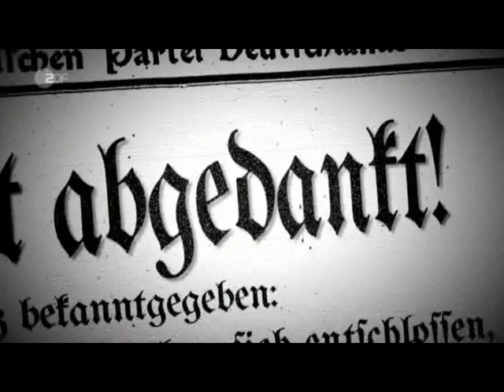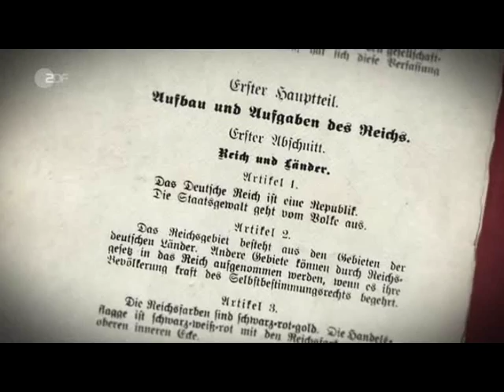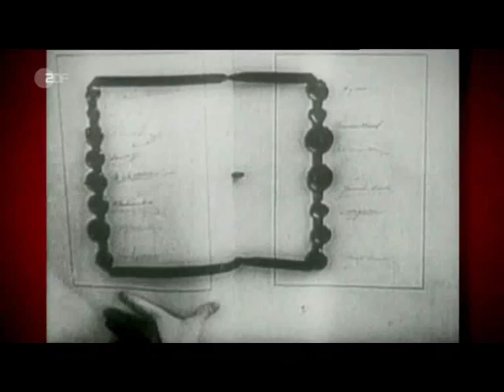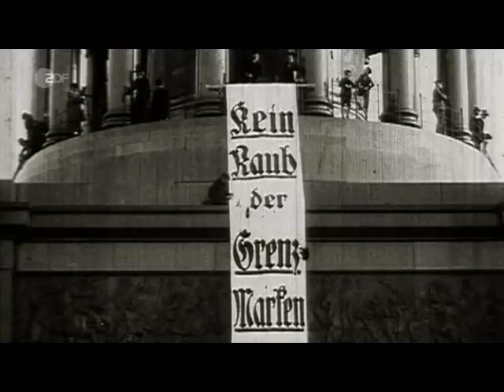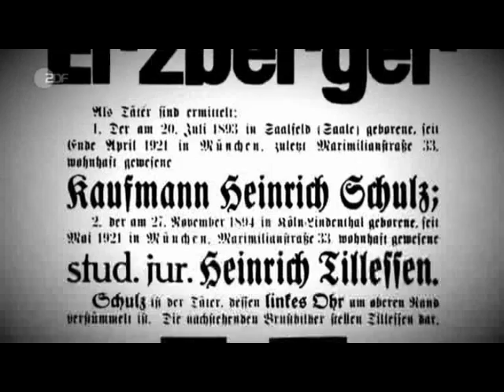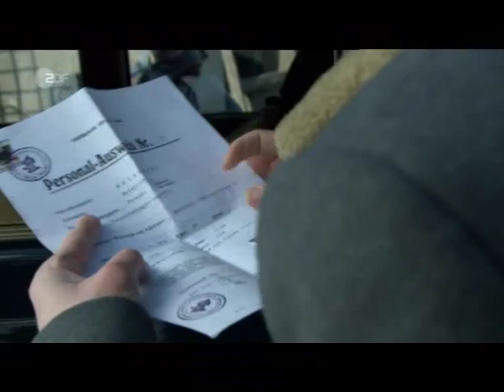Gustav Stresemann und die Republik - Teil 1/3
Die Deutschen II: Gustav Stresemann und die Republik

Weimars Staatsmann und die erste deutsche Demokratie

Gustav Stresemann (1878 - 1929) wurde Reichskanzler, als die junge Weimarer Republik einmal mehr ins Chaos stürzte: im Krisenjahr 1923. Deutschland litt noch immer an den Folgen des verlorenen Krieges und des Versailler Vertrags. Frankreich und Belgien besetzten das Ruhrgebiet, um milliardenschwere Reparationen zu erzwingen und die Kontrolle über die wichtige Industrieregion zu gewinnen. Die Inflation erreichte ihren Höhepunkt.

Kommunistische Aufstände drohten von links, die radikale Rechte forderte eine nationale Diktatur. Kanzler werden in solcher Zeit, das sei "eigentlich politischer Selbstmord", schrieb Stresemann an seine Frau.

Hundert Tage Kanzlerschaft

"Vernunftrepublikaner" - nannte man Köpfe wie ihn. 1918 hatte er den Sturz der Monarchie entschieden abgelehnt. Jetzt aber stellte er sich in den Dienst der Republik - nur sie konnte in seinen Augen die politischen und sozialen Zerwürfnisse im Deutschen Reich friedlich ausgleichen.

In etwas mehr als 100 Tagen fällte Stresemann als Kanzler einer Großen Koalition wichtige Entscheidungen zur Rettung der Demokratie. Die Ruhrkrise wurde entschärft, die Inflation beendet, den Aufständen von links und rechts der Boden entzogen. Hitlers Putschversuch vom 9. November 1923 endete im Kugelhagel der Polizei.

Verständigung mit Frankreich

Als Außenminister für weitere sechs Jahre setzte Stresemann auf Verständigung mit Frankreich und ermöglichte Deutschland die Rückkehr in die Völkergemeinschaft. Er wusste, dass die Deutschen nur mit und nicht gegen Europa bestehen konnten.

Doch sein Tod und der Schwarze Freitag, der 1929 die Weltwirtschaftskrise einläutete, markierten den Anfang vom Ende der Republik. Dass er so früh starb, sei "mehr als ein Verlust", es sei ein "Unglück", lautete ein Zitat jener Tage. Und so stellt sich noch heute die Frage, ob Stresemann den Untergang der Demokratie, die Machtübernahme Hitlers, hätte verhindern können, wenn er länger gelebt hätte.